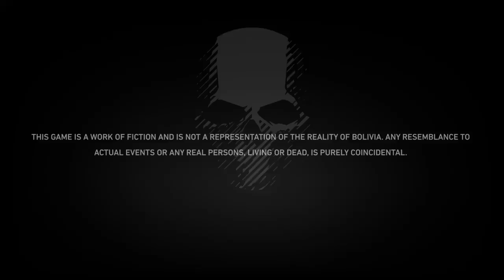Tom Clancy's Ghost Recon® Wildlands_20170407163720